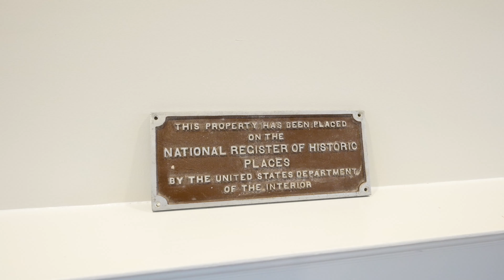406 Parkway Dr Trussville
Absolutely gorgeous remodel in the heart of Trussville right across the street from Cahaba Elementary school. Stunning kitchen with huge island, NEW custom built cabinets and granite countertops. Eat breakfast at the kitchen table then watch the kids walk to school through the gorgeous windows in the eat in area. HUGE laundry room, pantry and mudroom right off the kitchen for extra space. Master bedroom on is on the main level with a cozy fireplace and beautiful hardwoods. GORGEOUS master bathroom with original claw foot bathtub, stand up shower & his and her vanities. Upstairs has two huge bedrooms each with their own bathrooms, tons of closet space and views of the school! Flat backyard with a beautiful flagstone patio ready for hanging out with family. Two car detached garage with workshop and storage with a new metal roof. Attached storage area with NEW tankless water heater. NEW HVAC units and NEW exterior paint.